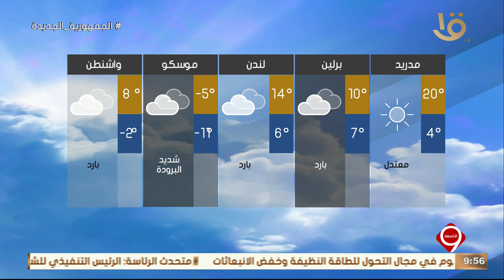بيان بدرجات الحرارة المتوقعة غدا